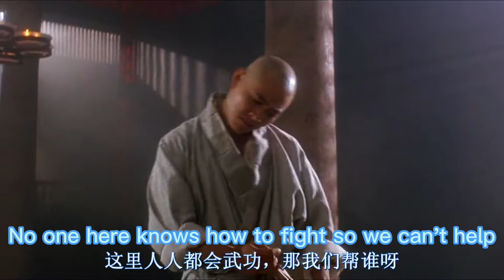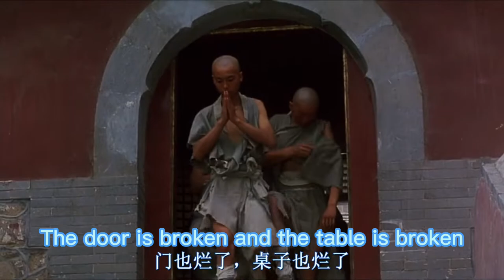Chinese kung fu The Tai-chi Master---Jet li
At the end of the Ming dynasty, heavy taxes and tyranny suffered. Zhang Junbao and tian-
bao dong is a pair of other disciples have been brought up in the shaolin temple, but the
two human nature
Lattice, Zhang Junbao kind and honest, cunning sinister tian-bao dong, in qualifying for

the into the dharma hospital practice, two people argue with the guy
, were expelled from shaolin.
Out of the temple, two people with different aspirations gradually and tian-bao dong covet

the splendor to join the army, Zhang Junbao is rich with a group of lofty ideals
Poor. For senior officials, tian-bao dong to sell big eunuch liu's large number of old

friends, and at that time the blood become river. Pesticides for revenge leader, but also

to help people
Zhang Junbao, with the help of the fall of snow, from its master qigong method to realize a

set of wulin expressed "tai chi", began to practice, to prepare
In a few days with the opponent to bloodbath.